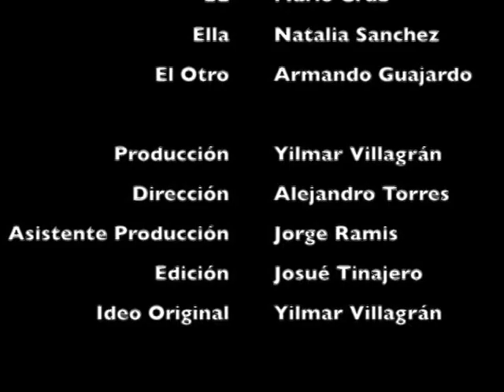Cortometraje - "El es el bueno"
Cortometraje producido por "Canela Films", conformado por estudiantes de Acatlán de noveno semestre de la carrera licenciatura en comunicación.

Actuaciones especiales: Mario Cruz Morales
Natalia Sánchez Rios.

Productor e Idea Original Yilmar Villagrán
Director: Alejandro Torres
Edición: Josué López Tinajero
Asistente: Jorge Ramis